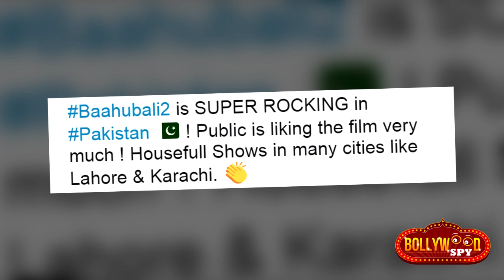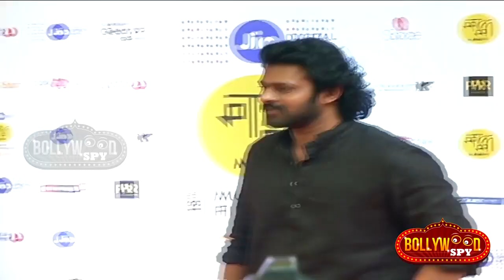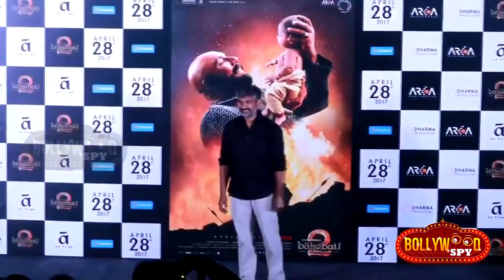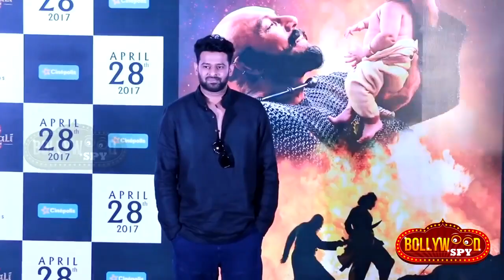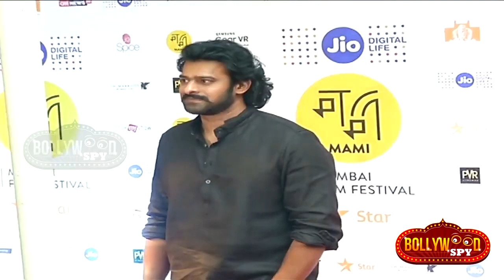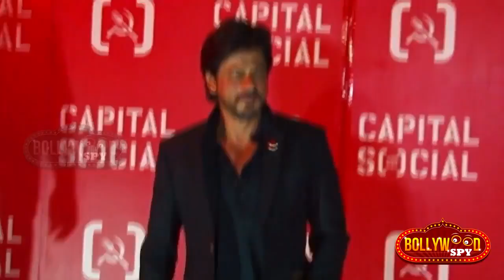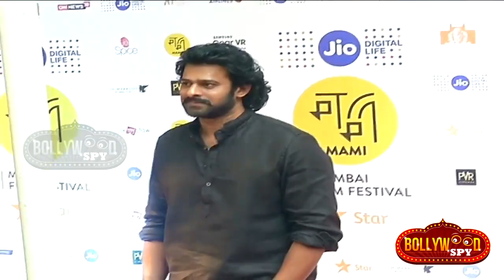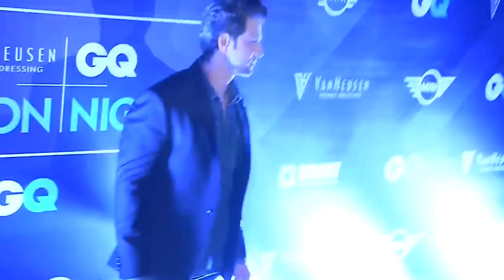Salman के Tubelight Teaser का नया रिकॉर्ड, Baahubali 2 का पाकिस्तान में धमाका